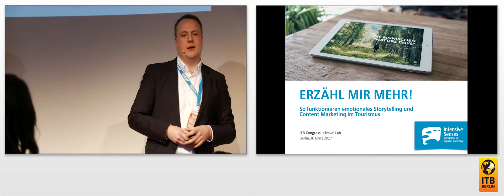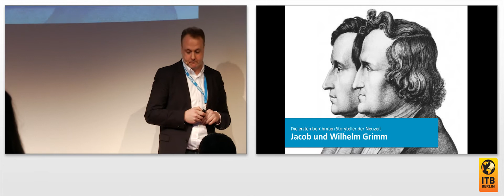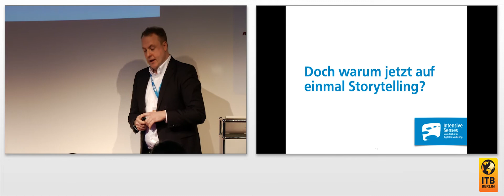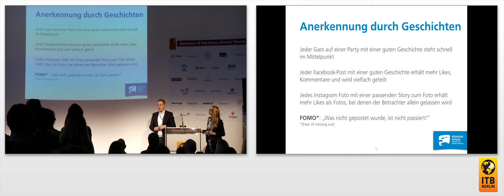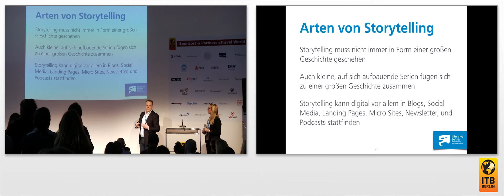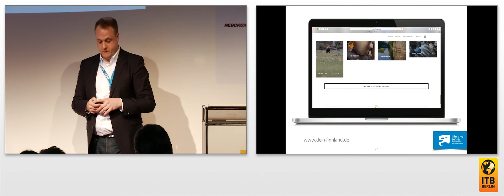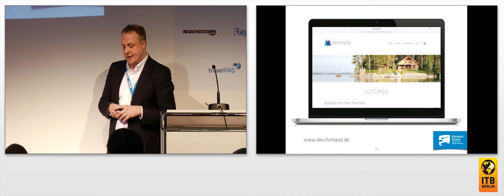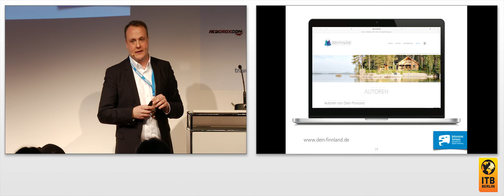Erzähl mir mehr! So funktionieren emotionales Storytelling & Content Marketing im Tourismus 🇩🇪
Das Kommunikationsverhalten von Reisenden hat sich in den letzten Jahren stark verändert. Sie wollen unterhalten werden, sie wollen genau wissen, wie es in einem Urlaubsziel aussieht, was man erleben kann und was andere Gäste bereits erlebt haben. Diese Entwicklung stellt neue Anforderungen an das Tourismusmarketing, denn klassische Distributionswege und alte Werbekonzepte haben ausgedient. Content Marketing und digitales Storytelling werden diesen Anforderungen gerecht. Hier stehen redaktionelle und hochwertige Inhalte im Vordergrund, die nützlich, relevant oder unterhaltsam sind; der reine Werbegedanke ist dabei zweitrangig. Vor diesem Hintergrund haben wir mit „Dein Finnland“ das deutschsprachige Reisemagazin von Visit Finland mit travelstory.io produziert.

Referenten:
Jyrki Oksanen, Direktor Mitteleuropa, Visit Finland
Joachim Schmidt, Inhaber, Intensive Senses | Manufaktur für digitales Marketing